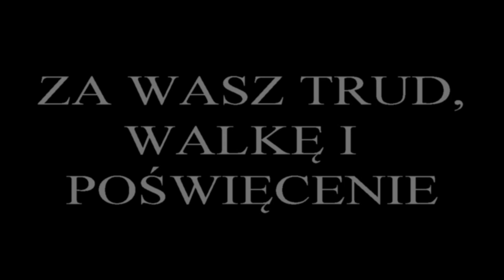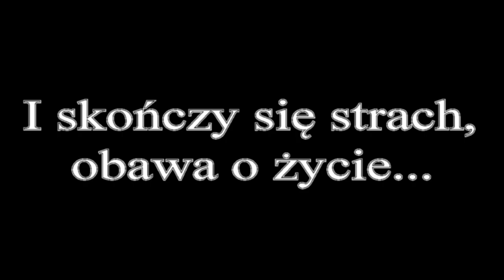COVID-19 Marcin Malinowski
Podziękowanie dla wszystkich, którzy walczą z COVID-19, narażając swoje zdrowie i życie.